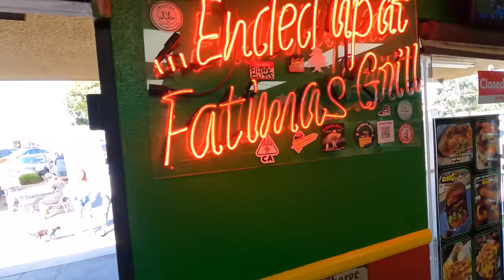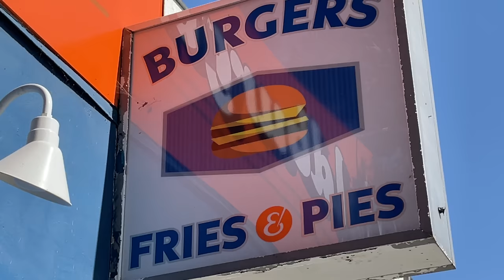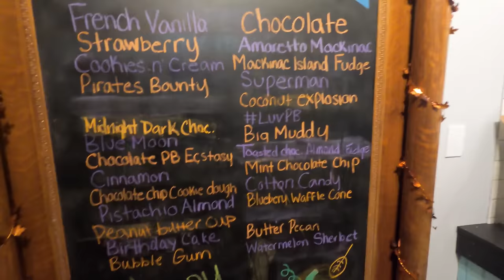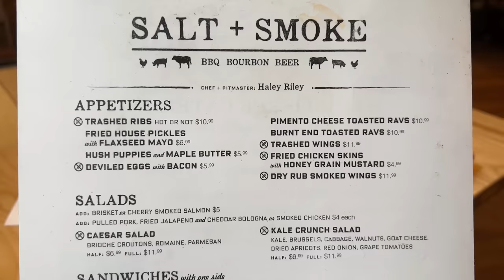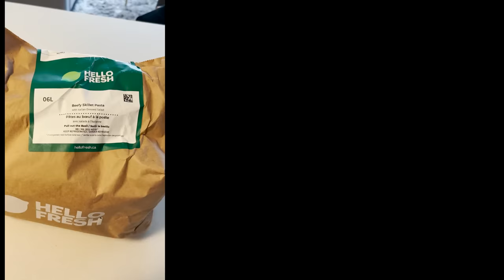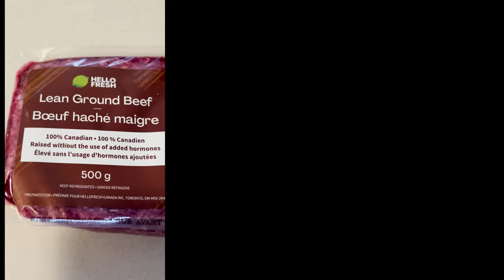Trying WISCONSIN FISH BOIL! HOT CHEETOS Burrito & BEST BURGER in Los Angeles?!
Leaving Los Angeles and headed to Wisconsin to try out the famous Wisconsin Fish Boil, before that trying out what is known as the best burger in LA